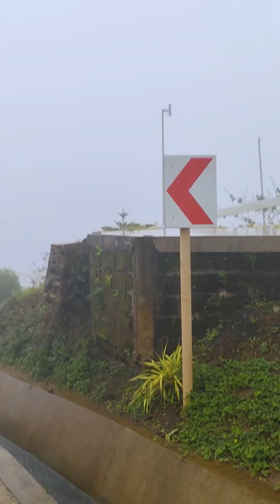Little Baguio of Misamis Oriental, Philippines